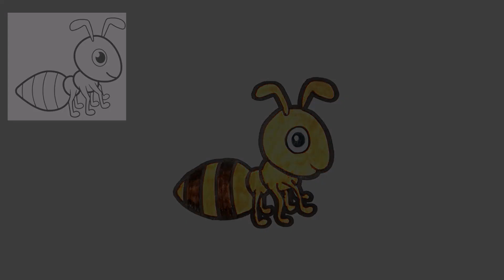How To Draw An Ant Step By Step | Easy And Simple Ant Drawing | Cute Ant Drawing, Coloring, Painting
How To Draw An Ant Step By Step | Easy And Simple Ant Drawing | Cute Ant Drawing & Coloring

Embark on a creative journey with our step-by-step tutorial on 'How To Draw An Ant.' This easy and simple ant drawing guide is perfect for all ages, especially kids! Follow along as we break down each step to create a cute ant illustration.

Once your drawing is complete, add a splash of color with our coloring tips for an extra touch of fun! Unleash your artistic side and enjoy a delightful session of ant drawing and coloring. Let's dive into the world of cute ant art together!

Kids Color With Yousaf Hasham